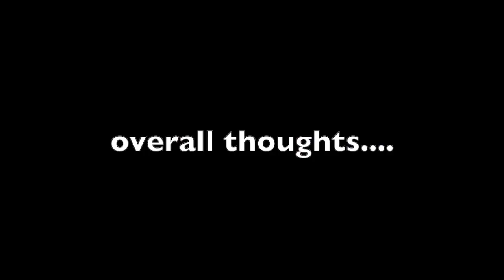fat emperor vlog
hopefully future versions of ourselves look back on this and laugh...